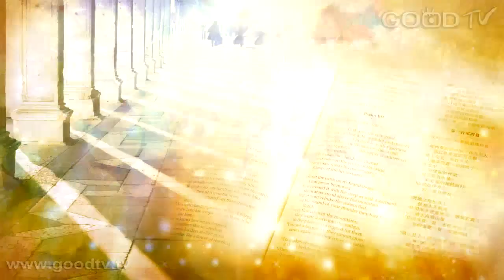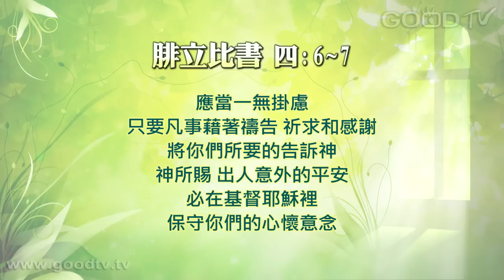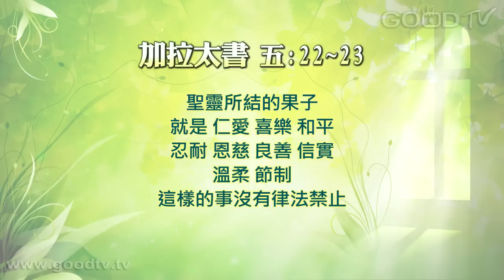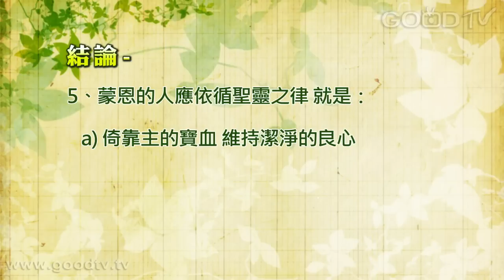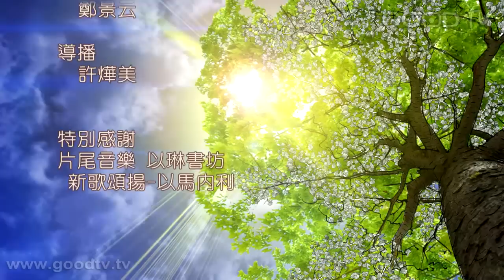空中主日學~歸回聖所、律法與恩典(12)聖靈之律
門徒造就／歸回聖所-律法與恩典／講員：周功和博士
（羅8:3、15、22-24）
1、倚靠贖罪祭：因律法有所不能行，神差自己兒子，成為贖罪祭，神的義，因信耶穌基督加給一切信的人，白白稱義，因此我們得救後，當經常認罪悔改，保持潔淨的良心。
2、倚靠天父：認罪是處理過去，然而面對未來、面對挑戰如何能不靠肉體私慾！答案是使用禱告的權柄，倚靠天父！
3、團契生活：在教會裡經歷健全的團契生活，當愛心成長，私慾就消退。團契生活就是：感恩、恩賜配搭、真誠地彼此相愛、參與宣教。